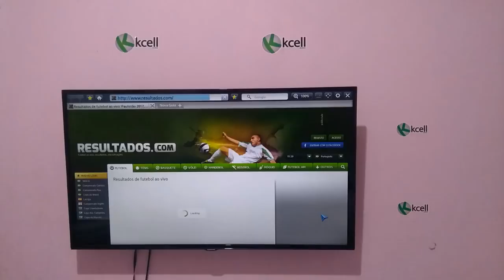5 DICAS PARA TER SUCESSO NOS INVESTIMENTOS ESPORTIVOS